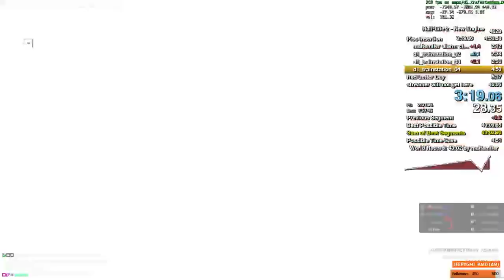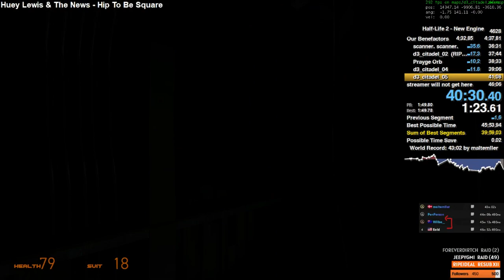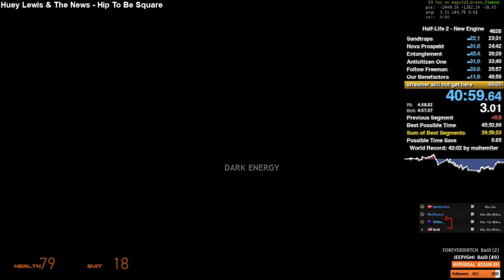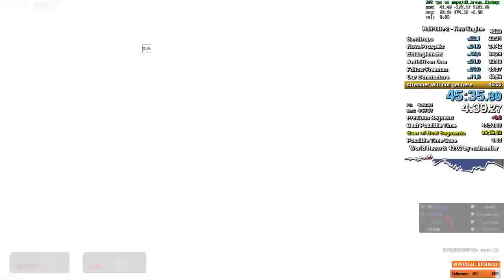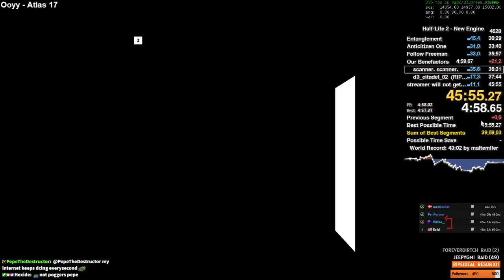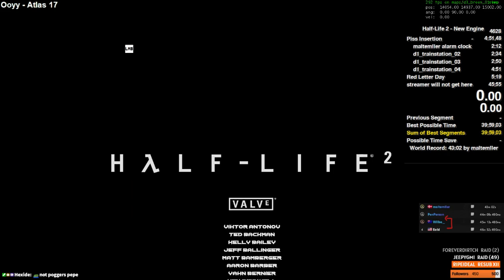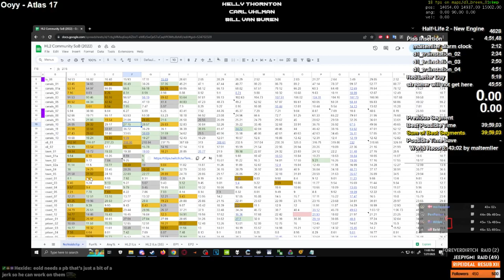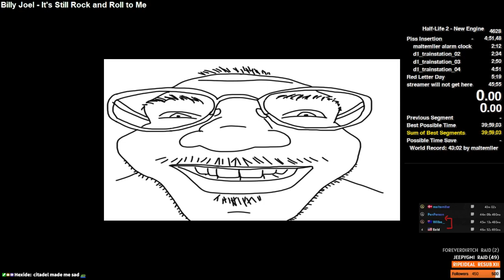Half Life 2 Done In 45:55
getting closer to top 3 with each passing day

0:00 Point Insertion
5:06 "A Red Letter Day"
5:39 Route Kanal
10:40 Water Hazard
15:06 Black Mesa East
21:58 "We Don't Go To Ravenholm"
24:15 Highway 17
25:38 Sandtraps
28:13 Nova Prospekt
29:30 Entanglement
36:38 Anticitizen One
40:47 Follow Freeman
43:41 Our Benefactors
49:11 Dark Energy